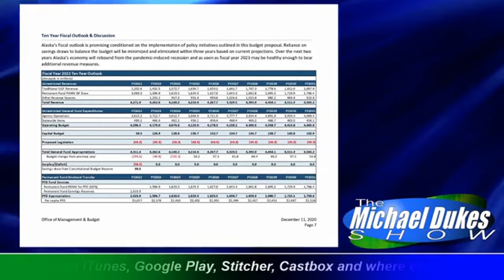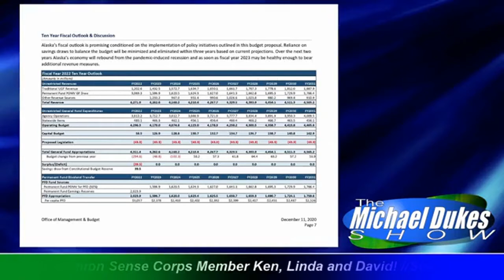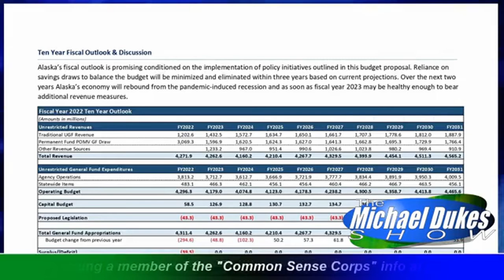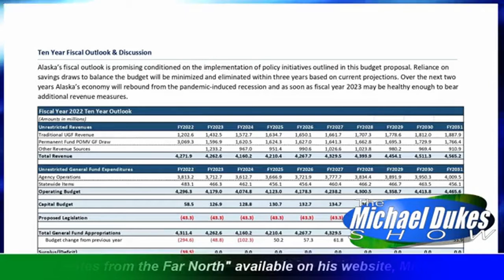The Weekly Top 3 (12 14 2020)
Welcome to The Weekly Top 3 - our look at the top 3 things on our mind this week - for the week of December 14, 2020.

This week our Top 3 are these: 1) which path did the Gov choose with his budget - to make deep spending cuts or continue business as usual (2:01); 2) what does the Gov's proposal tell us about who will pay the necessary additional revenues - put another way, who is going to be taxed (20:36); and 3) how should the legislature focus in the midst of a pandemic on all the things that will be on its plate this coming session (28:53).